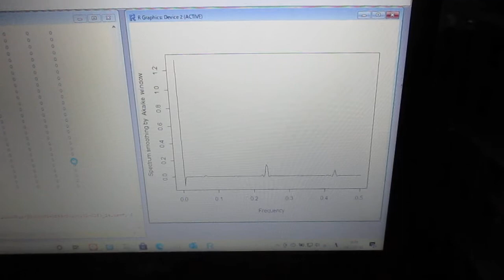超音波のダイナミック制御（音圧測定解析） Ultrasonic-labo